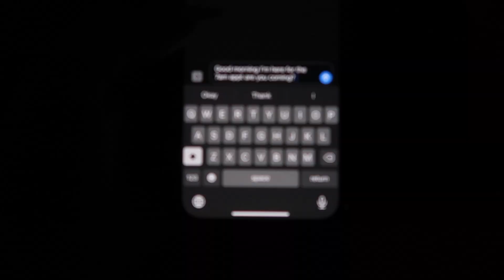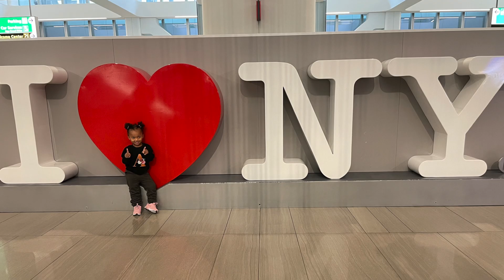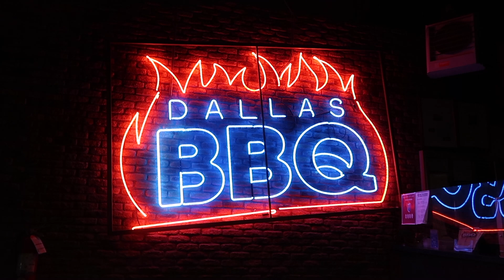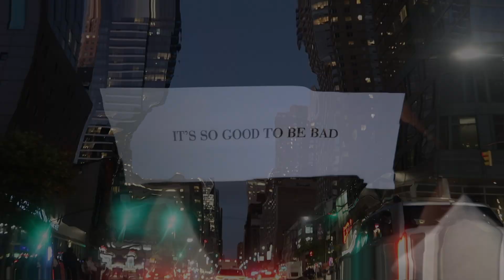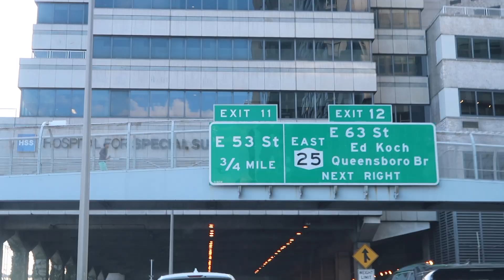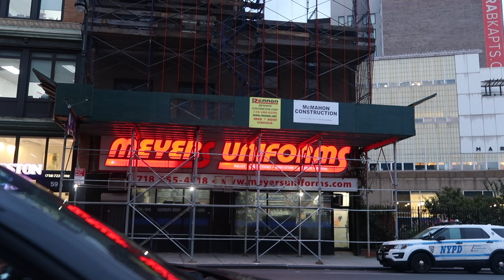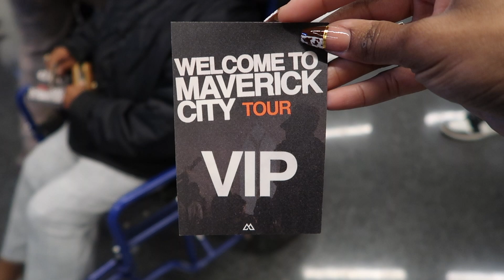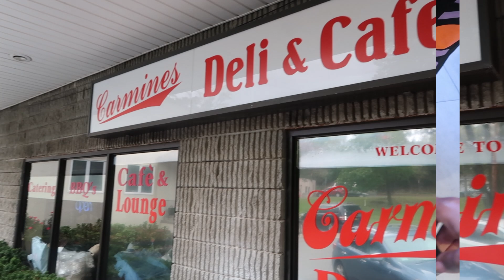That Moment When Your Cousin Becomes a CCM GOAT! Welcome to Maverick City | NY Vlog |The Threat Life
We traveled to New York recently to visit family and support our cousin on his tour. Enjoy and leave us some love in the comments! If you REALLY enjoy this vlog, share it with a friend. See y’all in the next one. SET SET SET!!! XO- The Threats

Hair Im Wearing: Love Letter Black Label- BW 20,22,24” (linked below)